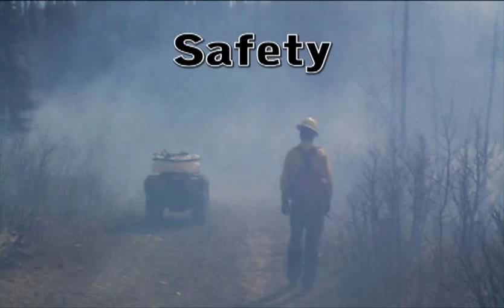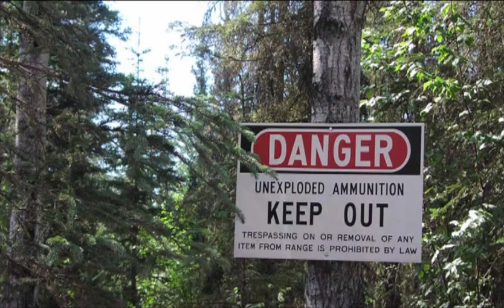Alaska Fire Orientation - Part 13: Safety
This is Part 13 of the Alaska Fire Orientation video, produced by BLM Alaska Fire Service and State of Alaska Department of Natural Resources, Division of Forestry for incoming fire fighting resources.

The Alaska Fire Orientation video is available on YouTube as a preparation and reference tool. If you are traveling to Alaska on assignment, you will be required to watch the video on arrival.